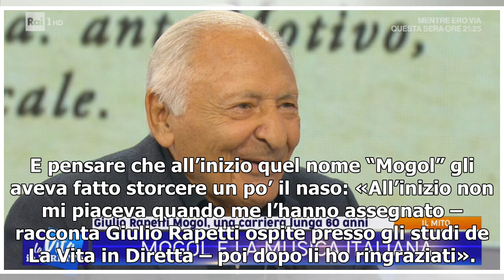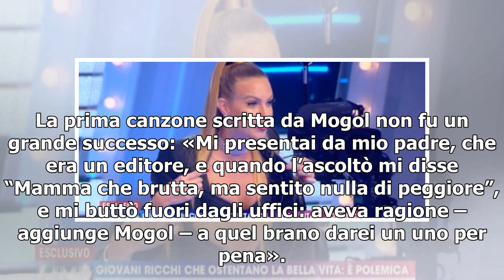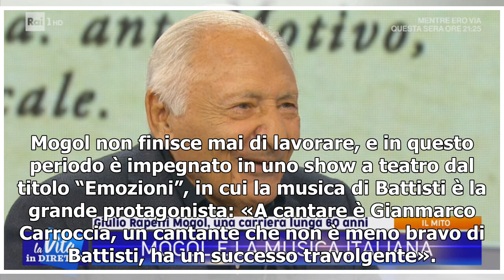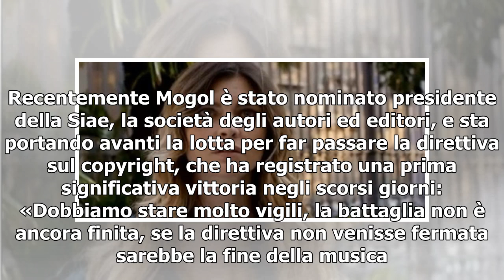Mogol/ "La mia prima canzone era orrenda, Lucio Battisti lo convinsi io a cantare"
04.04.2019 - Davide Giancristofaro Alberti Mogol è probabilmente il più grande autore della musica italiana. Insieme a Lucio Battisti, e non solo, l’82enne meneghino ha scritto fra le più belle canzoni della storia, pietre miliari della musica che gli hanno permesso di ottenere il primo posto nelle ...